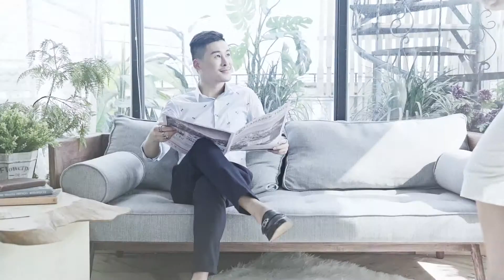Thanh Tra Organic